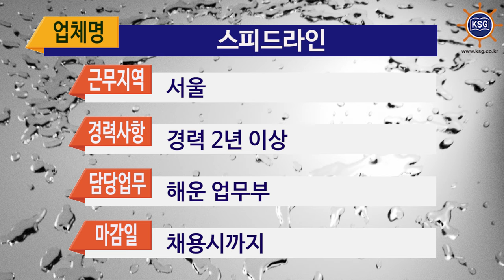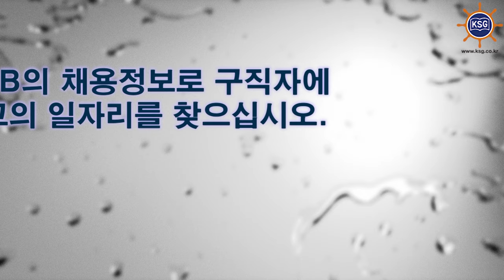SHIP JOB 해운물류구인구직안내